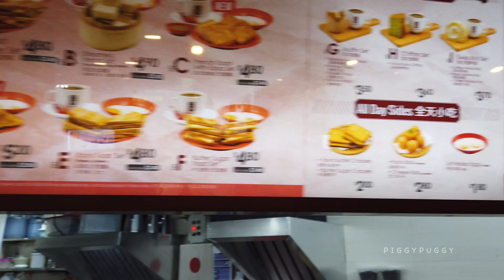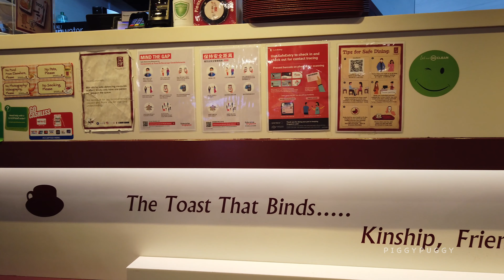YA KUN FAMOUS KOPI AND TOAST